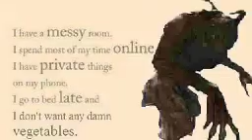MF DEATHCLAW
I EAT MILK AND CEREAL WITHOUT THE CEREAL MF!1!1!